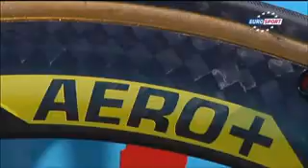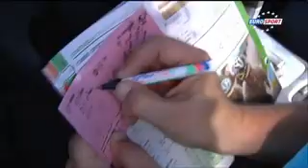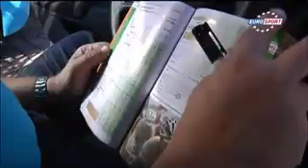Giro d'Italia 2011 - Stage 6